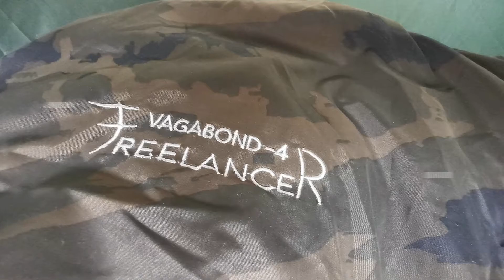Sac de dormit Anaconda Vagabond 4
Prezentare sac de dormit Anaconda Vagabond 4 ce poate fi achizitionat de pa pescardesomn.ro accesand link-ul de mai jos:
Un sac din patru straturi pentru patru sezoane, extrem de calduros si impermeabil. Pentru cei ce continua pescuitul si in sezonul rece!
O bijuterie de sac pe care il folosim si noi si pe care il recomandam cu incredere!
In cazul in care mai doriti detalii suplimentare nu ezitati sa ne contactati!